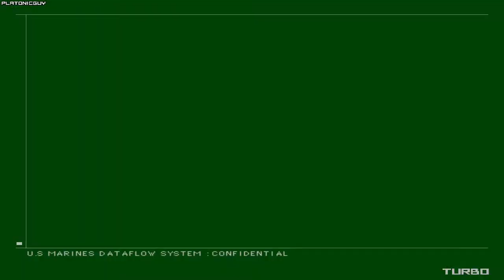MGS2 Substance - Tanker Holds, Very Easy - 6:28:08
First 6:28:XX! By the way, there is a cheese strategy for Hold No.2 that would make this category quite beatable, but is significantly slower in an actual run.

Player: PlatonicGuy
Game: Metal Gear Solid 2
Version: Substance
Platform: PC
Region: USA / NTSC
Turbo: Enabled
Run Type: Single Segment
Category: Tanker Holds
Difficulty: Very Easy
Time (Countdown Timer): 31.92
* Start - 07:00:00
* End - 06:28:08